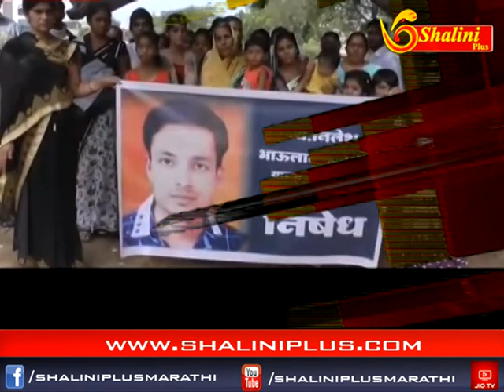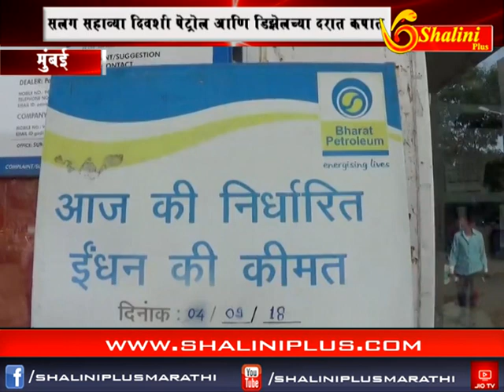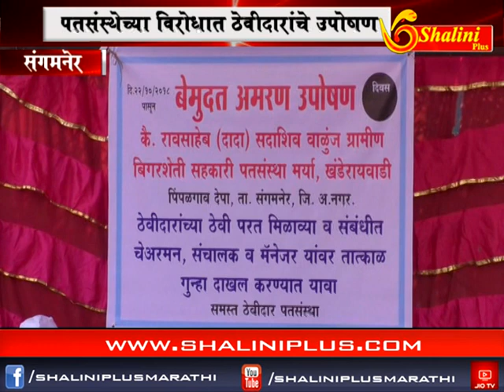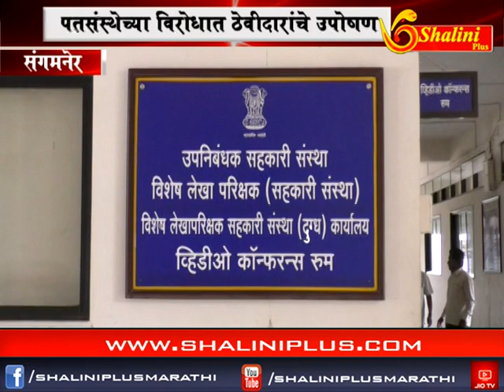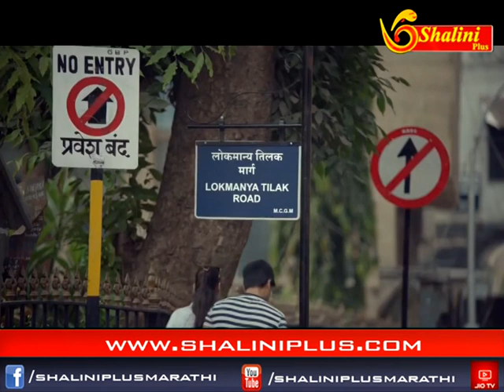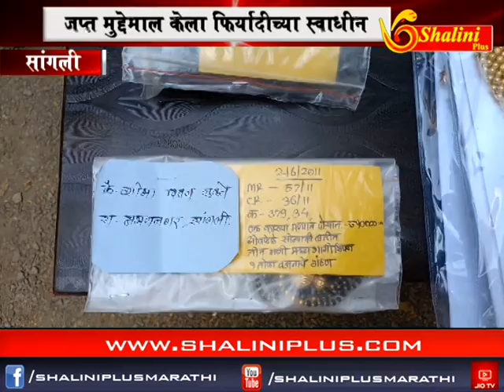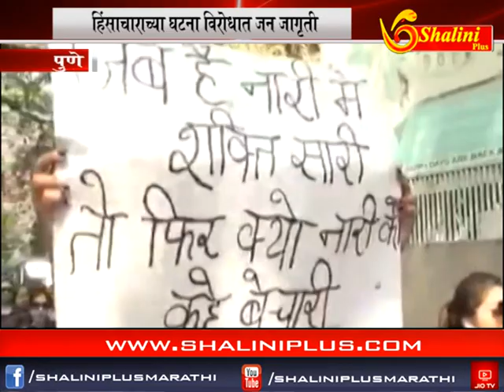बाराचे बातमीपत्र २३ ऑक्टोबर २०१८